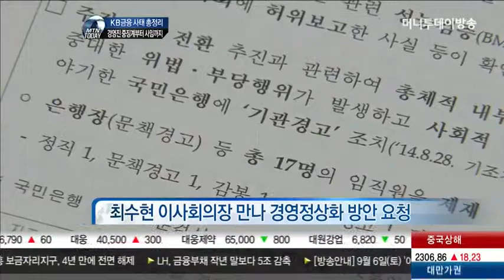[집중대담]KB금융 총정리…중징계부터 사임까지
임영록 KB금융지주 회장과 이건호 국민은행장에 대해 금융감독원이 중징계로 결론을 내렸습니다. 이건호 행장은 중징계 방침이 확정되자마자 사임했습니다. 임영록 회장도 사퇴가 불가피할 것으로 보여 KB금융이 격랑에 휘말리게 됐습니다.